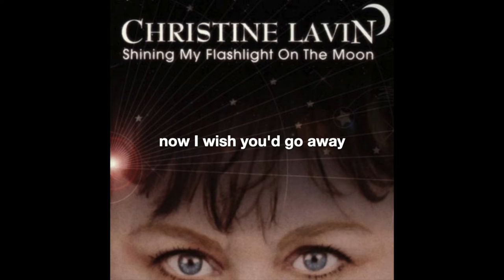"I Want To Be Lonely Again" by Christine Lavin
A one-song musical for people with a short attention span who cannot devote a whole evening to theater